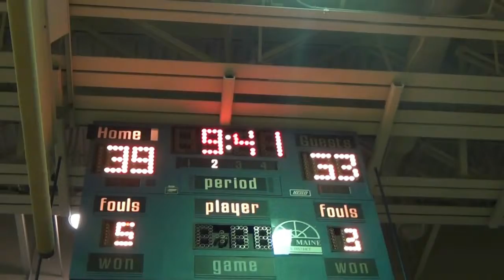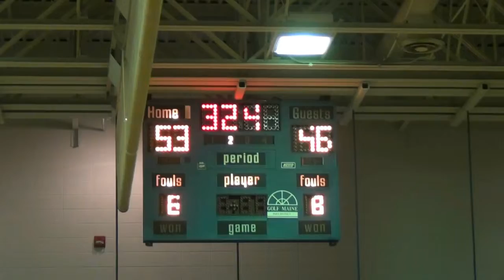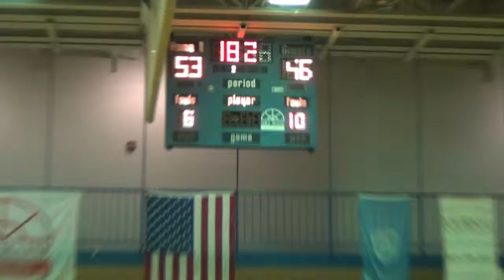Assyrianleague.com 2013 Summer Week 5 Rack City vs Wolf Pac